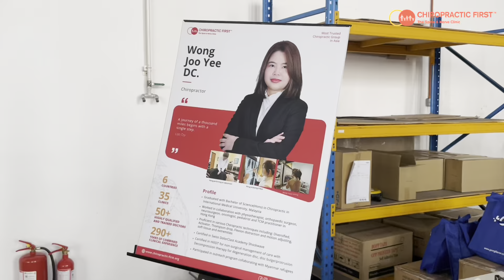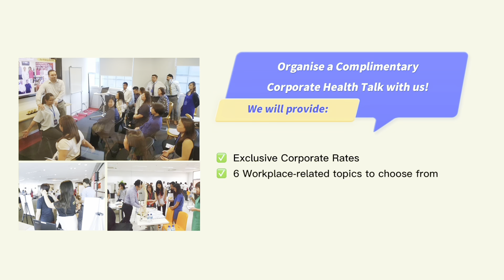Corporate Health Event: Chiropractic First x Georg Fischer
Proper posture is crucial, whether we're at our desks or engaging in physical tasks. Poor posture can put undue stress on our spines if we’re not mindful of it. ⚠️

Follow us for more info about health and chiropractic!